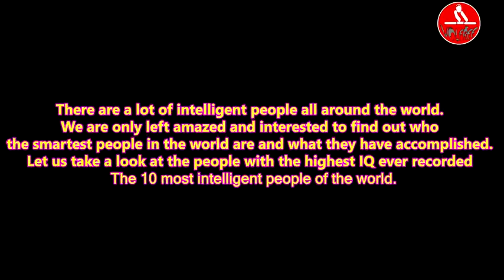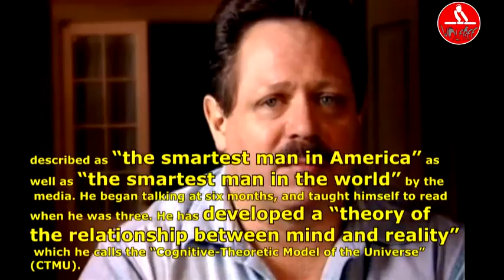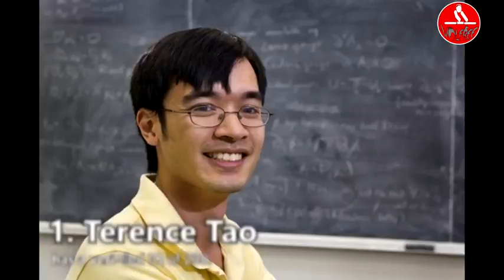Top 10 Most Intelligent People of The World 2017